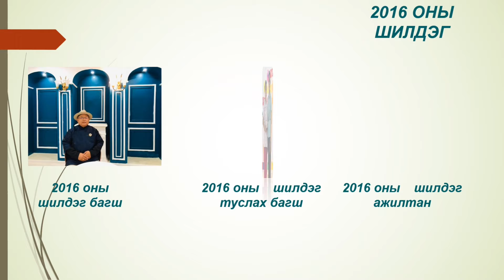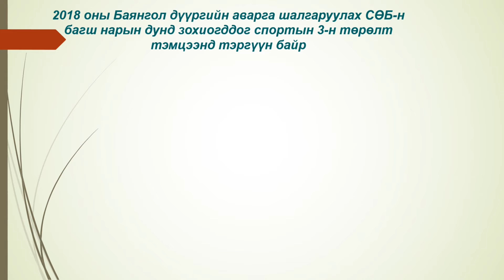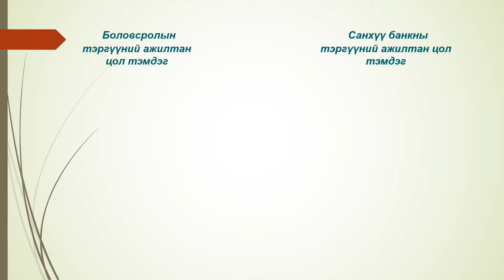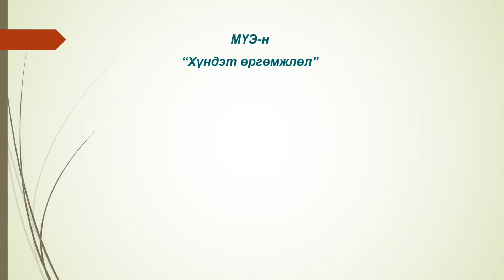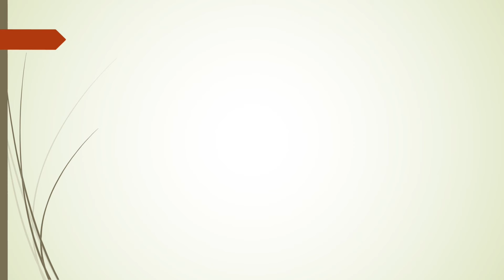Bayriin mend hurgie 98